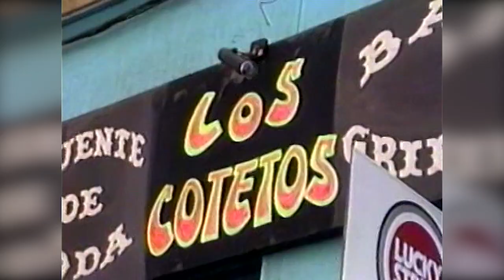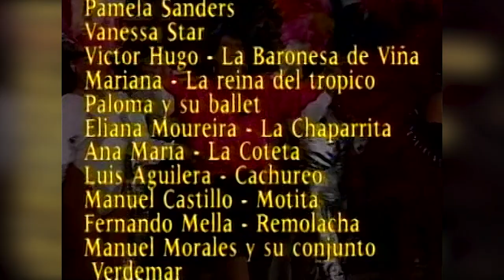Sin Maquillaje Circo Timoteo Mini Documental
Los Artistas del Circo Timoteo Sin Maquillaje Mini Documental
Los Artistas del
Fabiola de Lujan La Loca de la Cartera

IG: los atletas de la risa
volver al paseo ahumada
les roteques
los locos del humor
guillermo bruce
eduardo thompson
elvecia viera elveciaviera paty cofre
jorge franco jorgefranco chicho azua
hermogenes conache hermogenesconache circo timoteo
el flaco y el indio
show show mauricio medina
che copete ernesto belloni
bombo fica bombofica El Turrón ElTurrón Cristian Mario Moreno
Millenium Show Peñe Teñe
Juan Carlos Valenzuela
Totoreto Show Bombillín
Gigi Martin Mauricio Flores gigimartin mauricioflores Beatriz Allegret beatrizallegret Anisse Lark
Olga Troncoso olgatroncoso Eliana del Valle
Solange Derek solangederek Tatiana Merino
Solange Star solangestar Lissette Alvarado
Nicole Strass nicolestrass Claudia Jiménez
Patricia Massely patriciamassely Chino Navarrete
chile humor chile humor Pipo Arancibia